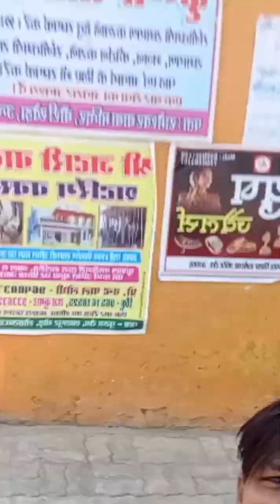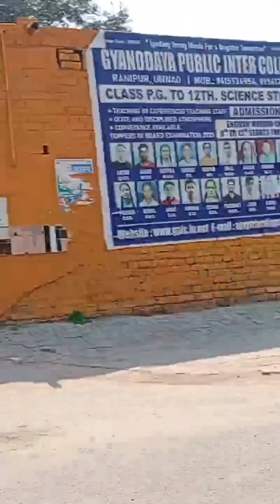तू दूर ना हो ना समभू मैं जीते जी😭🙏🥰 मारजाए#viral videos #vlog 🙏🥰🌹video